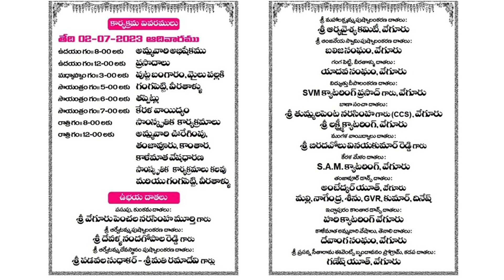Siri events vegur programme add